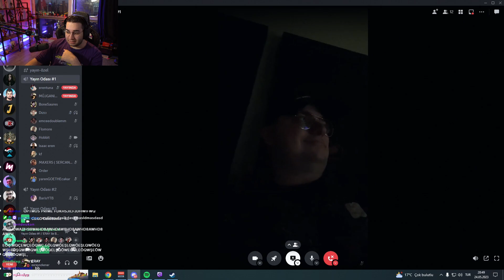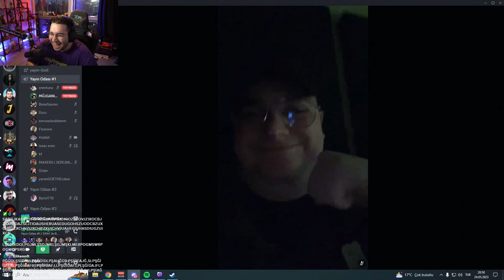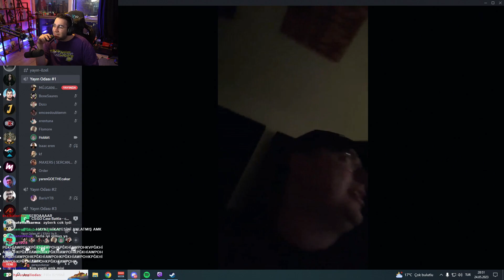Eray Baran Ayberk Hobbit Sercan Ahmet Yeni Şarkısını Dinliyor